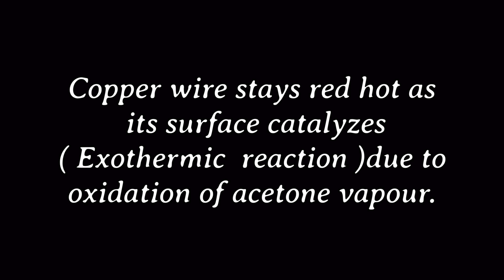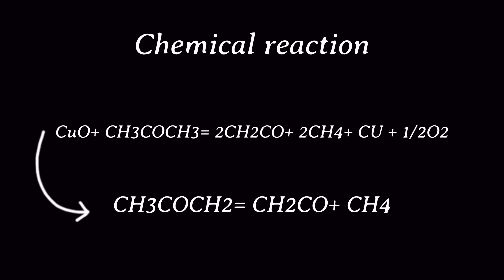Exothermic Reaction | Chemistry Experiment | Class 11 | Class 12 | Science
"Exploring Exothermic Reactions: Chemistry in Action!"

Watch our step-by-step demonstration of a classic exothermic reaction. We use simple materials to show you how to create a chemical reaction that generates heat, making the concepts easy to understand and replicate.

💡 Key Concepts:

Energy changes in chemical reactions
Heat transfer and temperature increase
Practical applications of exothermic reactions